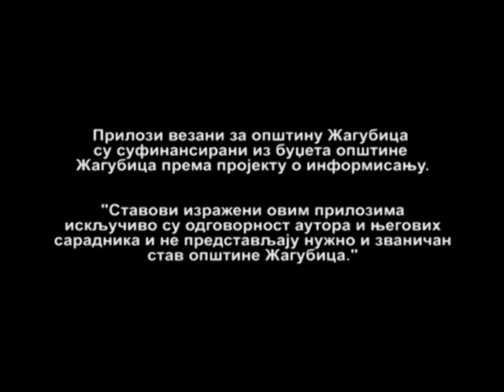CENTRALNE VESTI TELEVIZIJE VIMINACIUM 19 04 2016